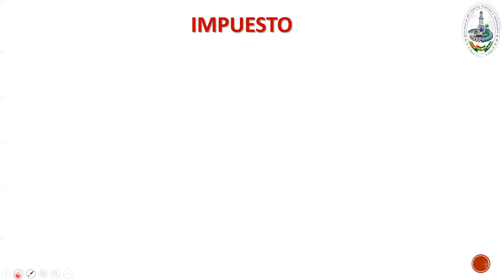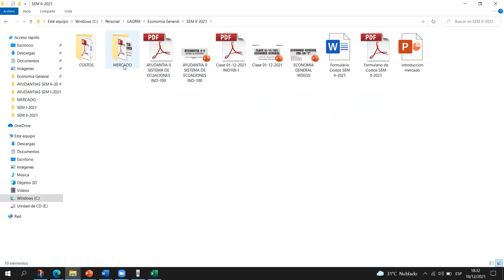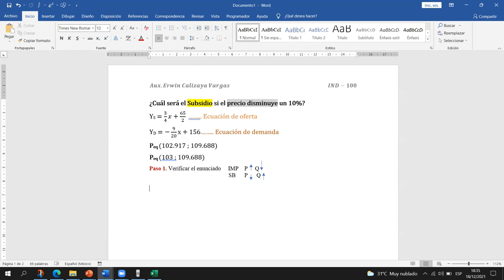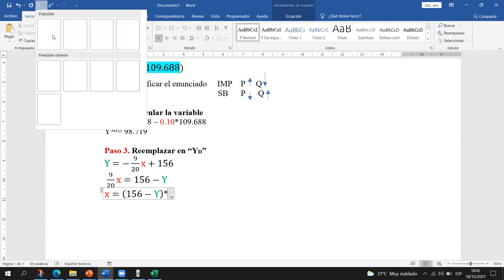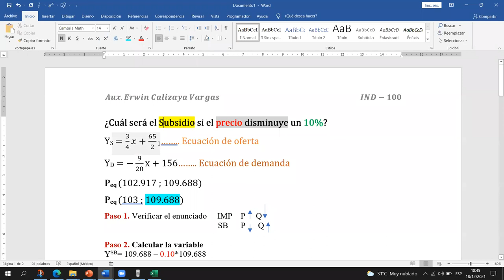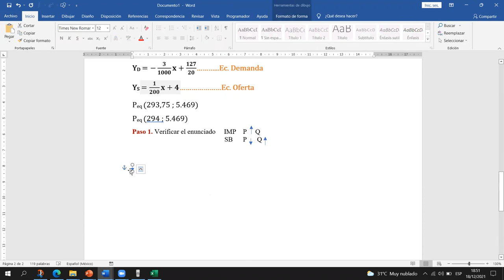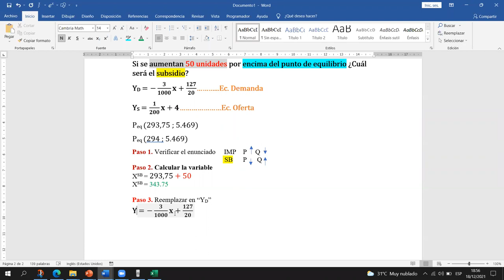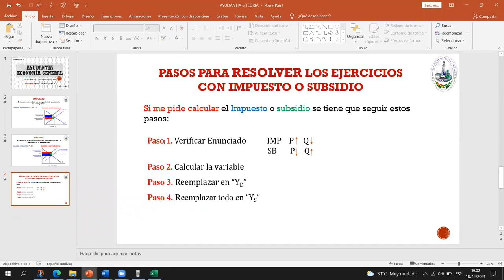AYUDANTIA # 9 IND-100 SEM II-2021